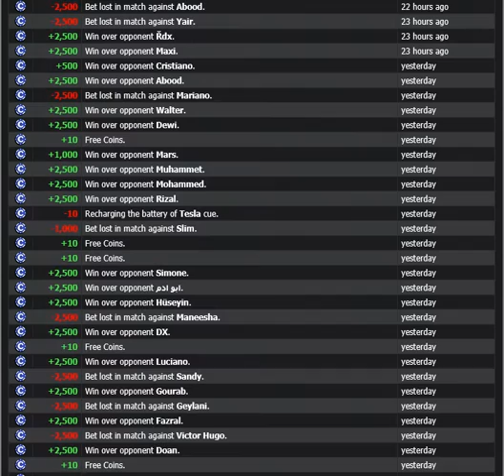Pool Live Tour Match History